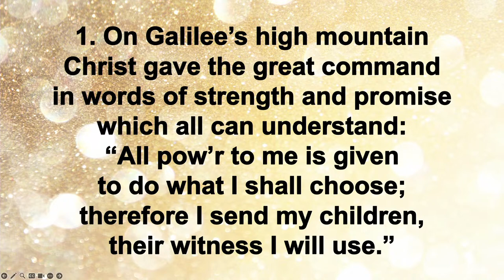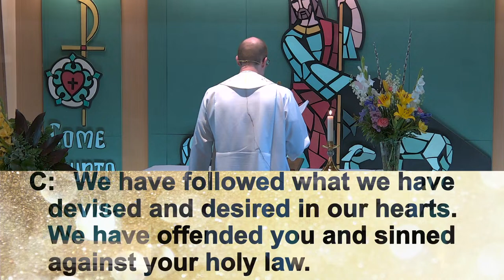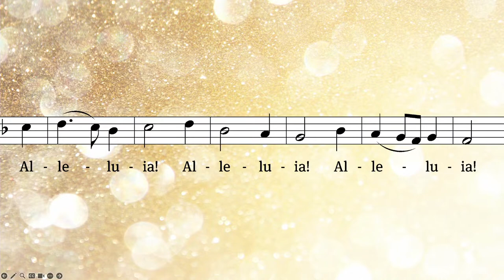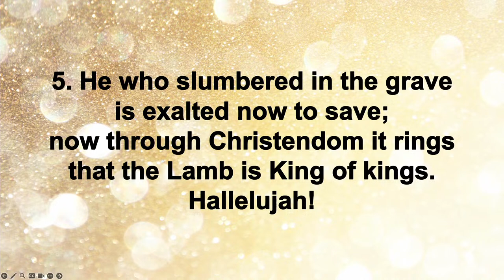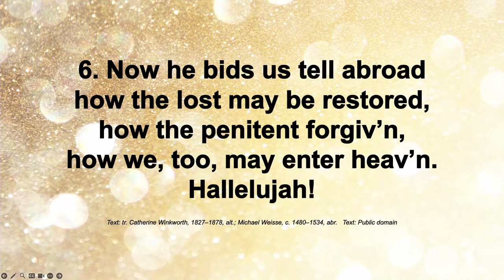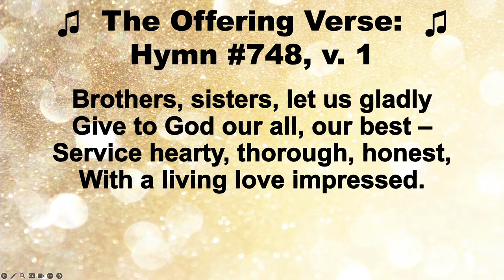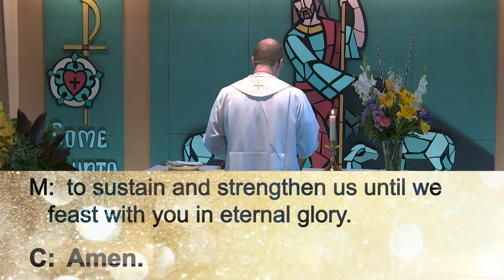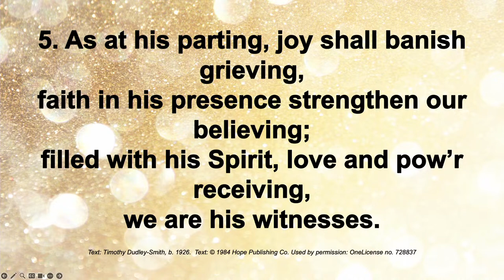Easter 3 - Resurrection Reality: We Have a Meaningful Message to Share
Easter 3 service led by Pastor Mark Reichert & Mr. Justin Schroeder (2nd-year student at Wisconsin Lutheran Seminary).
Date: April 10th & 14th, 2024
Service Theme: “Resurrection Reality: We Have a Meaningful Message to Share”
Sermon Text and Theme: Romans 5:1-11, "Hope You Can Boast About"

Permission to stream copyrighted materials in this service obtained from OneLicense A-728837 and CCLI #20945641 & #20945658.

For links to service folders, a digital Connect card, and other archived devotion and service videos,